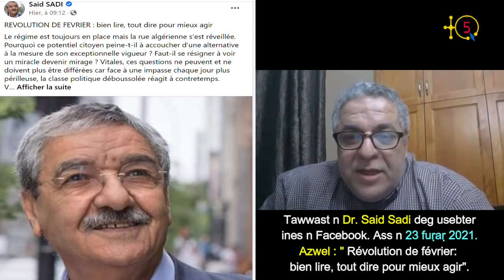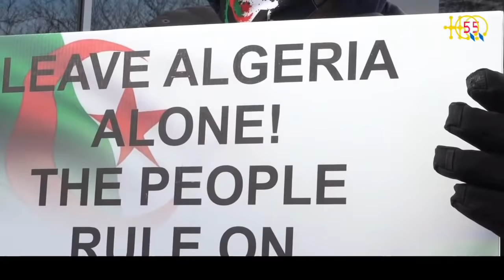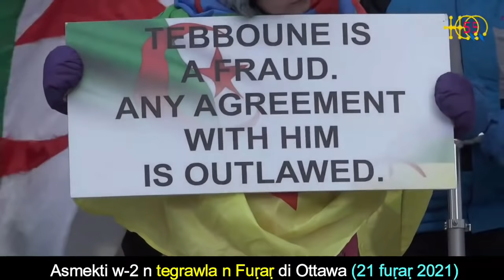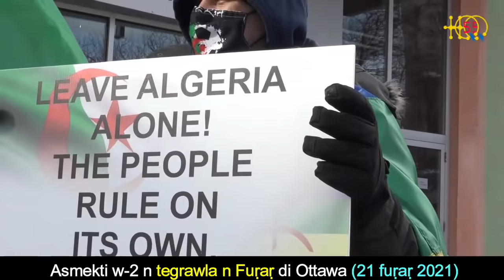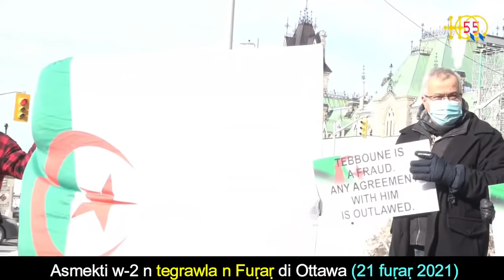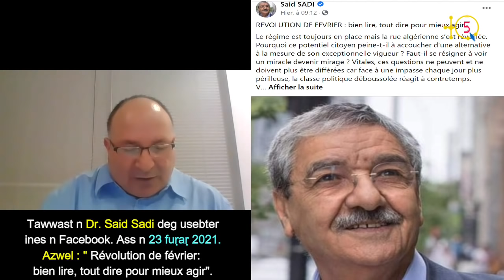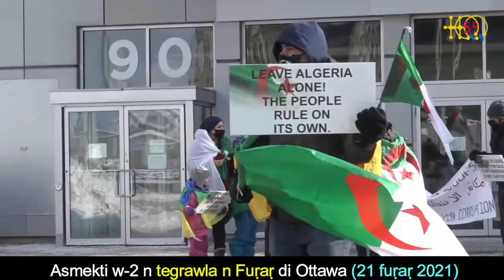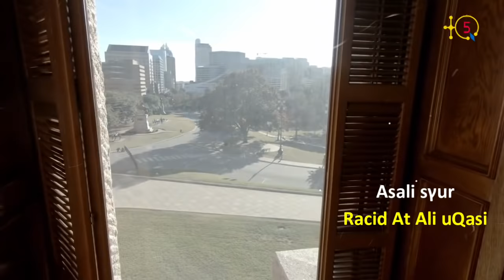Dr. Said Sadi: ‘’ La Kabylie est une nouvelle fois convoquée par l’Histoire. Son rôle est capital.‘’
Émission Kriti-KA de TQ5 est consacrée à l'analyse de la contribution de de Dr. Said Sadi du 22 février parue sur sa page Facebook et intitulée: ‘’ Révolution de février : bien lire, tout dire pour mieux agir‘’.

C'est une longue contribution où Dr. Sadi a dressé le bilan de la Révolution de février depuis 2 ans et a fait un parallèle entre le Hirak rifain et le ‘’ Hirak ‘’ algérien que SADI dénomme la Révolution de Février.

TQ5 Media